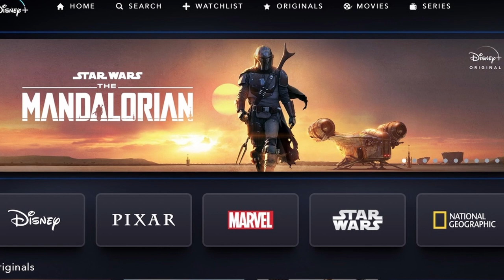Minden amit a Disney+ magyar megjelenéséről tudunk - villámvideó😱😱🔥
Szöveg: Görgényi András
Hang: Dávid Patrik
Vágás: Görgényi András